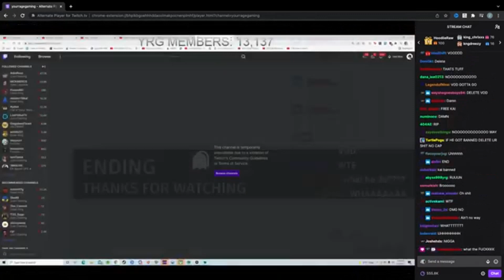YOURRAGE, ADINROSS REACTS TO KAI CENAT GETTING BANNED ON TWITCH